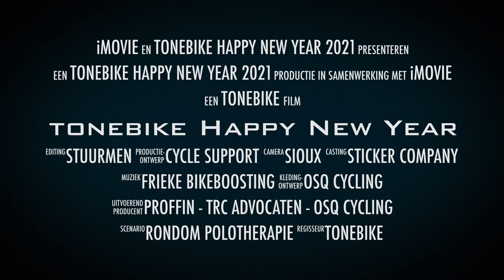tonebike Happy New Year HD 1080p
Beste wensen van de tonebikers